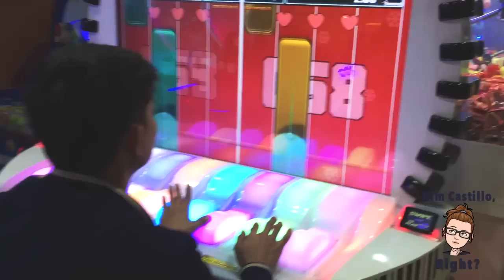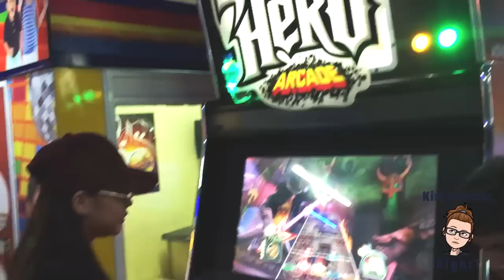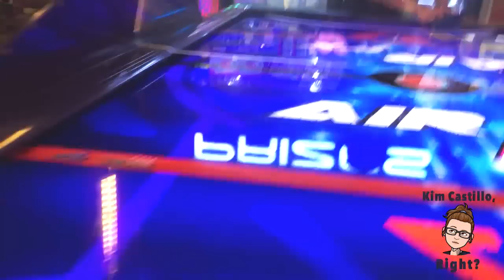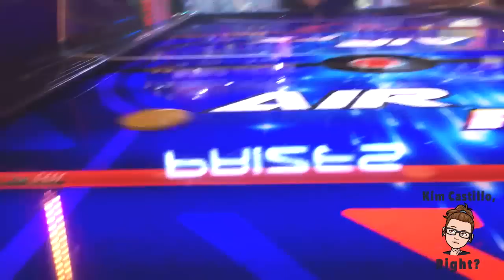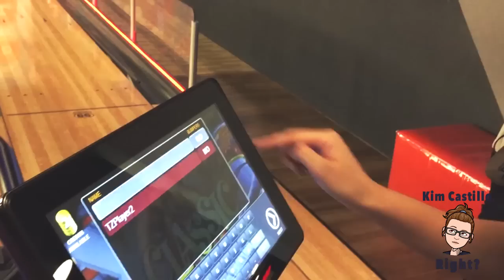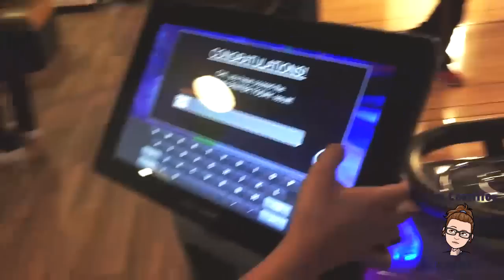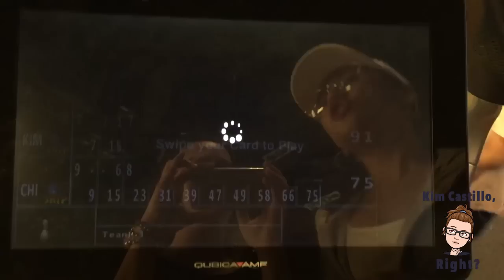IT'S A FREE DAY! | MORISSETTE, NAG SKATING! | KIM CASTILLO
Hello everyone! Happy Feb-ibig month! Nag vlog ako kung paano kami nag s-spend ng free day namin with Morissette. Hinabaan ko talaga ito para sainyo. Sana mag-enjoy kayo! :D

"When I count my blessings, I count you twice."

Always be grateful and and thankful everyday! Good vibes lang :)